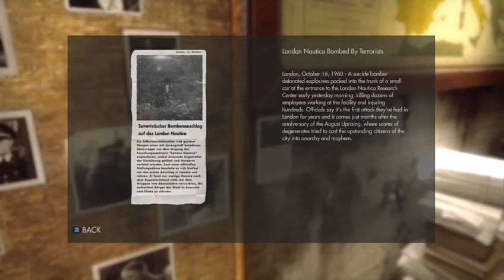PolyNerdic Plays: Wolfenstein: The New Order (Part 25)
Had my Sunday evening free and decided there was no better way to spend my time than in killing Nazis.  Some fairly standard shooter tropes occur along with some craziness, all things one should expect from a Wolfenstein game.